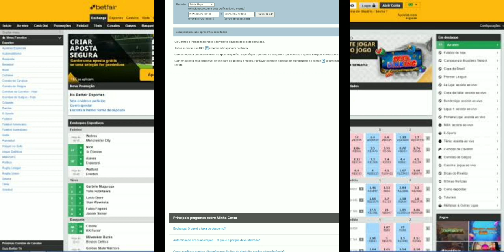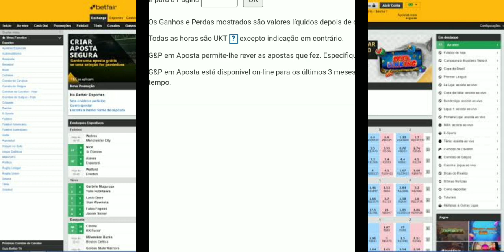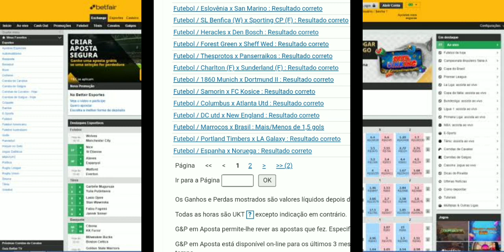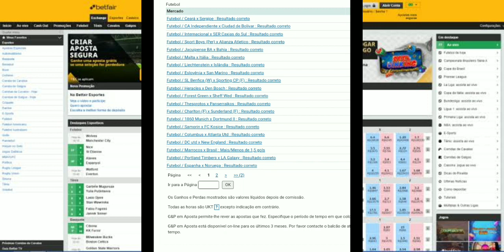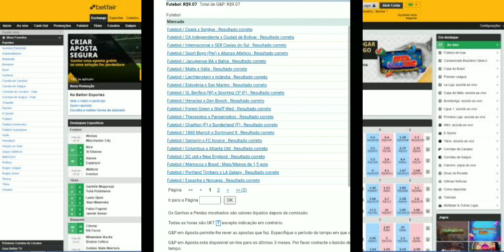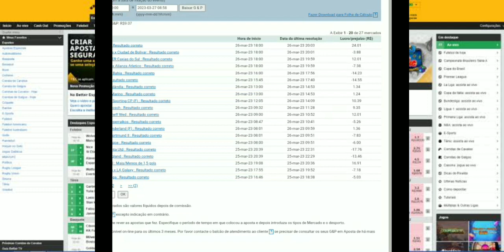RESULTADO DO FIM DE SEMANA OPERANDO CORRECT SCORE PELO CELULAR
Fala galera, vídeo de hoje mostro os resultados do fim de semana com trade esportivo na betfair operando correct score pelo celular

Fim de semana difícil, com data FIFA e poucos jogos na grade

Mesmo assim consegui filtrar alguma coisa e fechar positivo

Deixe nos comentários como foi seu fim de semana